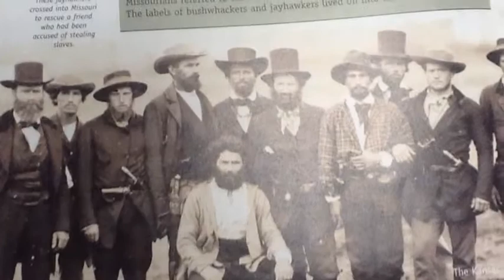Pottawatomie Massacre Kaden Hour3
Kaitlyn. Kaden. Jon 3